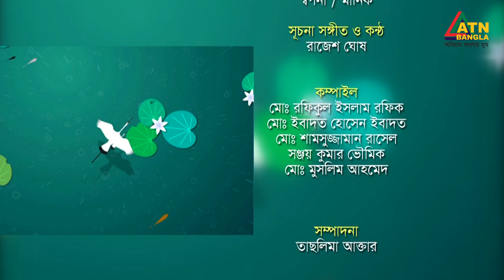আ খ ম হাসান | A Kh M Hasan | অভিনেতা | Actor | Chayer Chumuke | ATN Bangla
আ খ ম হাসান | A Kh M Hasan | অভিনেতা | Actor | Chayer Chumuke | ATN Bangla | 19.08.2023 |